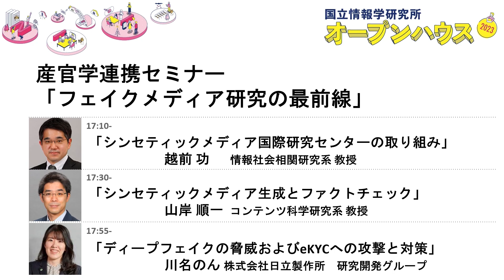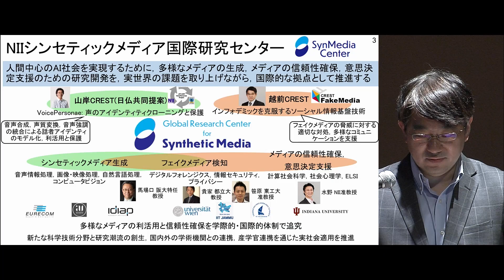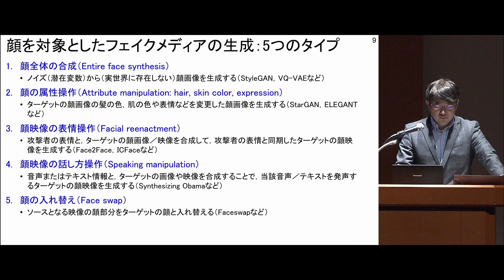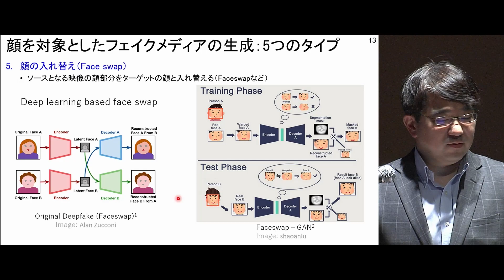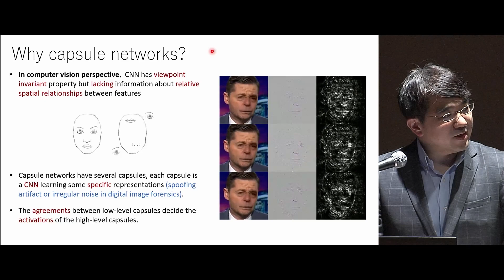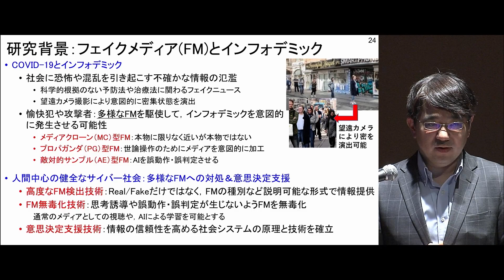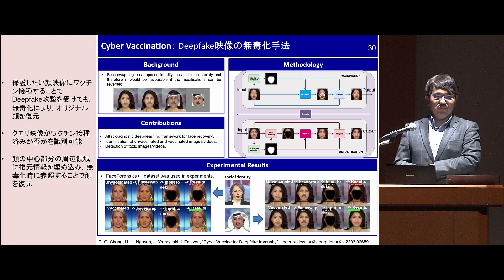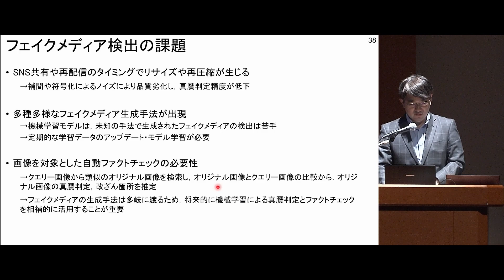「シンセティックメディア国際研究センターの取り組み」越前 功 情報社会相関研究系 教授【国立情報学研究所オープンハウス】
生成AIの急激な発展により顔画像を入れ替えた本人なりすましや偽映像の流布が社会問題となっておりこれらフェイクメディアに対抗する技術が強く求められている。本公演ではAI生成された顔映像の真贋を自動判定するSYNTHETIQ VISIONをはじめとして、シンセティックメディア研究センターで研究開発に取り組むフェイクメディア検出技術について詳しく解説する。

国立情報学研究所オープンハウス産官学連携セミナー「フェイクメディア研究の最前線」
NIIは情報学分野の研究と情報基盤事業に取り組んでおり、社会が抱える課題を解決する実践的な研究開発の推進を目指しています。そのためには産官学の連携が不可欠であり、一層の連携強化のため、NIIが有する多様な研究者の研究成果あるいは取組み課題の産・官へ向けた継続的な発信を行っています。本セミナーは企業等と活発に連携している研究者が、産学連携の視点から研究領域の動向と自らの研究概要や連携の成果等をプレゼンし、企業等の皆さまとNII研究者との交流の契機をもたらすプログラムセッションです。
近年、生成AIと呼ばれる技術により、顔、音声、自然言語など人間由来のデータを大量にAIに学習させることで、本物と見紛う顔映像、音声、文章といった「シンセティックメディア」の自動生成が技術的に可能となりました。
このような技術には、芸術などの表現活動や工学的なシミュレーション、バーチャルリアリティといった分野で私たちの社会を豊かにする利点がある反面、悪用された場合には詐称やフェイクニュースといった情報操作などが起きる可能性もあり、「フェイクメディア」として社会問題になっています。
このような現状に対応すべく、シンセティックメディア国際研究センターでは企業と連携して、Deepfake映像をはじめとする、多様なモダリティを対象とした真贋判定を行う深層学習モデルを研究してきました。
本セッションでは、AI生成と検出技術の最新研究を解説するとともに、オンライン上での本人確認への応用など社会実装へ向けた開発状況を紹介します。